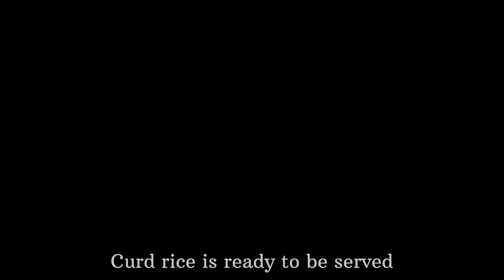Creamy Curd Rice Recipe | How to Make Delicious Curd Rice at Home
This traditional South Indian dish is a perfect blend of cooked rice, yogurt, and flavorful spices, creating a refreshing and satisfying meal.

In this step-by-step video tutorial, we'll guide you through the process of making Curd Rice from scratch. Our easy-to-follow instructions will ensure that you achieve a creamy and delicious result every time.

Whether you're a fan of South Indian cuisine or simply looking to try something new, this Curd Rice recipe is a must-try. It's a great option for lunchboxes, picnics, or as a comforting side dish for any meal.

So, grab your apron and join us in making this delightful Curd Rice recipe. Enjoy your creamy and flavorful Curd Rice!
Ingredients:
1 1/4 cup rice, cooked
2 tbsp butter
2 cups of milk
salt to taste
1 cup curd
1/2 tsp sugar
2 tbsp oil
1 tsp mustard seeds
1 tsp chana dal
1 cup of small onions, chopped
1 green chilli
2 red chilli